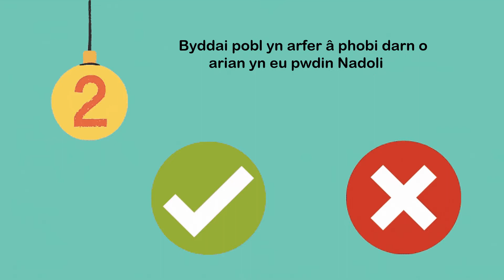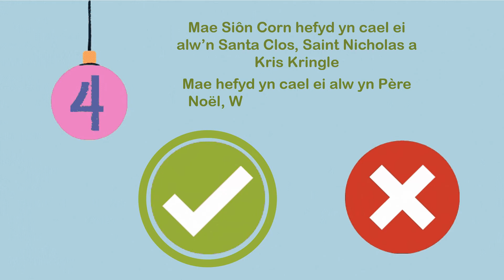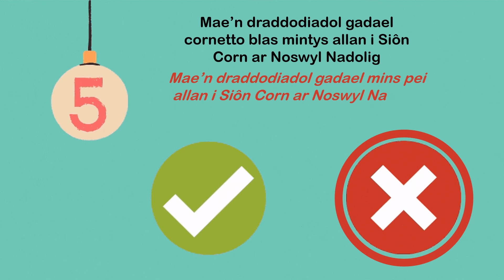Rownd 5: Gwir neu Gau (Atebion)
Atebion i Rownd 5 ein Cwis Teulu Nadoligaidd!